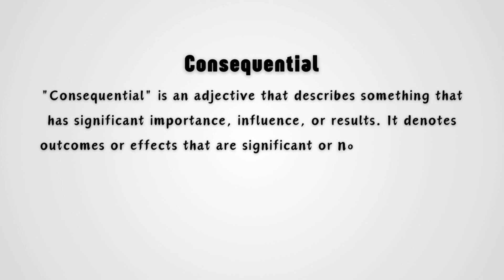What does 'Consequential' mean?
Discover the meaning, definition, and correct pronunciation of the English word 'consequential' in this informative video. Improve your vocabulary and pronunciation skills today!